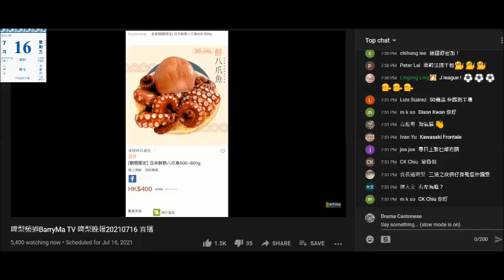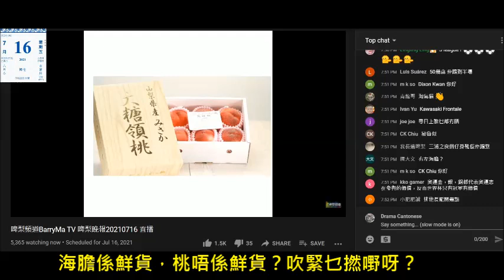20210716 啤梨晚報撚屌馬健賢鳩吹聽日係擺貨日子，又鳩叫腦殘可以上鳩台碰運氣，又吹桃唔係魚貨仲有幾十盒，海膽係鮮貨無多。之前吹唔會訂多啲桃仲串係咪雪硬佢，打女人偷錢賊林匡正仲仆出嚟鳩吹焗熟佢